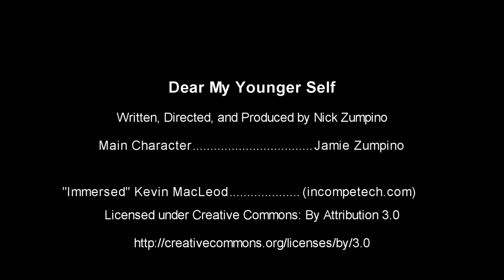DEAR MY YOUNGER SELF